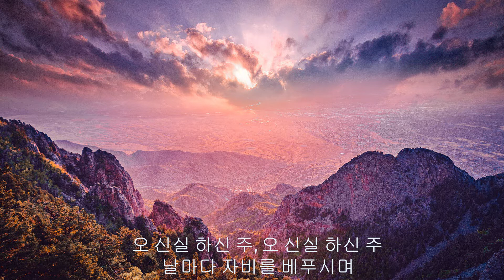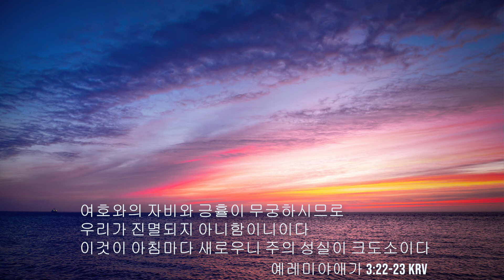오 신실하신 주 / Great is Thy Faithfulness / 새찬송가 393장 / 피아노 찬양 / 가사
여호와의 자비와 긍휼이 무궁하시므로 우리가 진멸되지 아니함이니이다 이것이 아침마다 새로우니 주의 성실이 크도소이다.
예레미야애가 3:22-23 KRV

작사 : Thomas O. Chisholm (1923)
작곡 : William M. Runyan